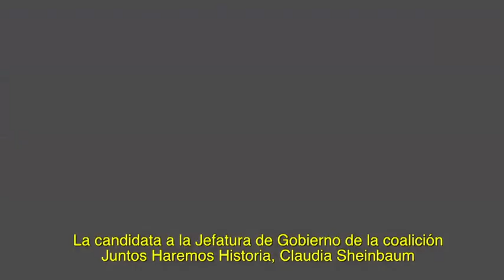Resumen de actividades de candidatos al gobierno de la CDMX 02 de junio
Resumen de actividades de los candidatos al gobierno de la CDMX 2 de junio